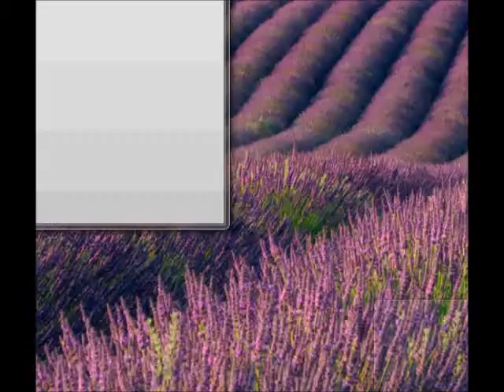Let's Play Earthbound [Blind] - 38 - Fabrilicious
Es geht diesmal mit Struktur weiter in der Fabrik! Mal schaun, was die Türen verbergen!